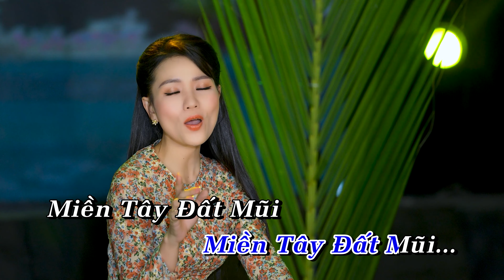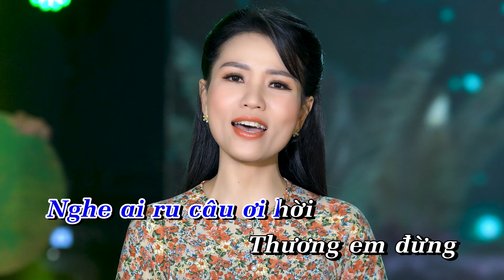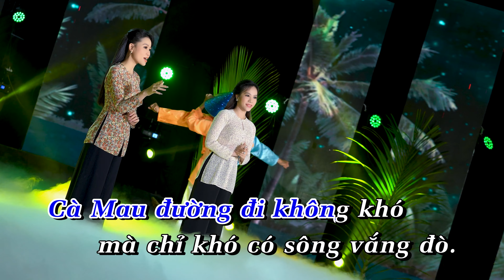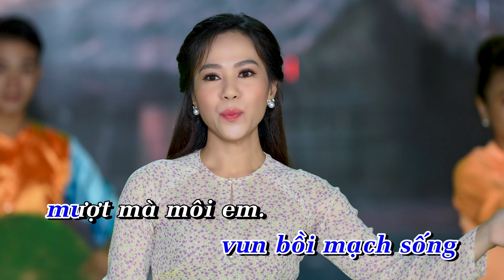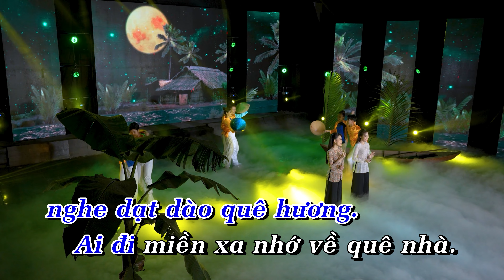KARAOKE TONE NỮ | LK ÁO MỚI CÀ MAU - VỀ MIỀN TÂY | KIM LIÊN ft. HỒNG PHẤN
♫ Liên Khúc ÁO MỚI CÀ MAU - VỀ MIỀN TÂY  | KARAOKE TONE NỮ
■ Sáng tác: Thanh Sơn - Tô Thanh Tùng
■ Trình bày: KIM LIÊN ft. HỒNG PHẤN
■ Hòa âm: Chung Nguyễn
■ Vũ đoàn: Đại Dương
■ Đạo diễn: Võ Hiền Nhân
■ Thu âm & Mix: Hoàng Lâm (Gold Music)
■ Make up: Cát Nhi
■ Phục trang: Trà Mi Nguyễn
■ Kỹ thuật Video - Thiết kế hình ảnh: Team Phúc Duy
■ Sản xuất: HTS PRODUCTIONS